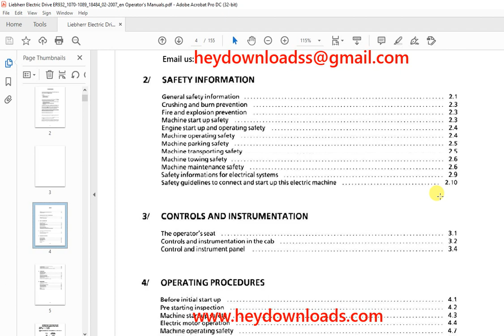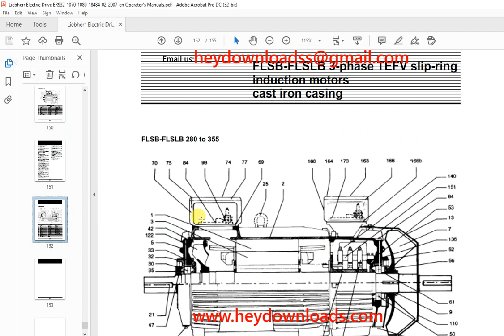Liebherr R 932 E Litronic Excavator Operation & Maintenance Manual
Liebherr R 932 E Litronic Excavator Operation & Maintenance Manual - PDF DOWNLOAD

Language : English
Pages : 155
Downloadable : Yes
File Type : PDF